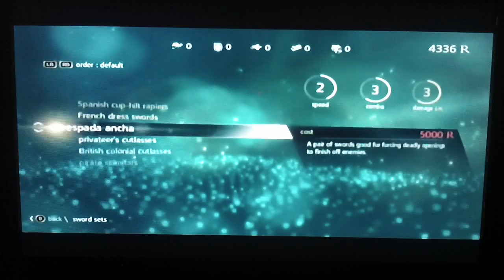Assassins creed IV Black flag part 3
Carefully planed assasinations.